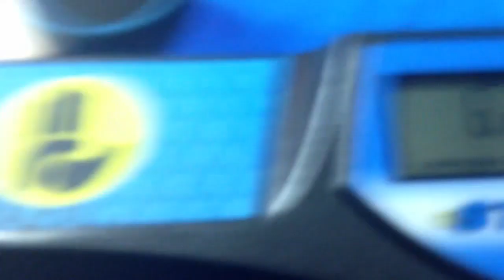6.209 Lee Norton Style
pretty self explanatory xD